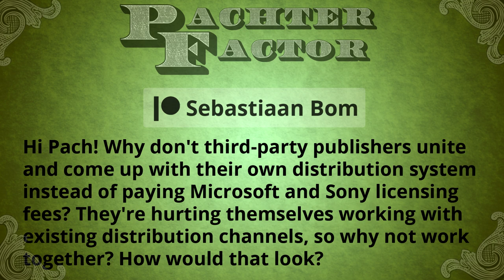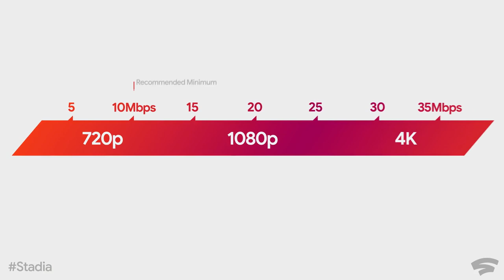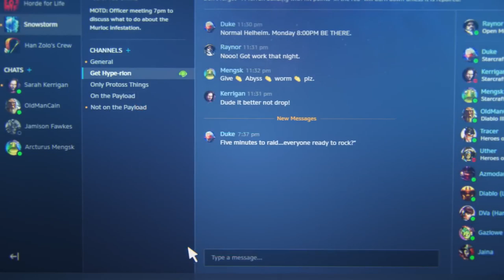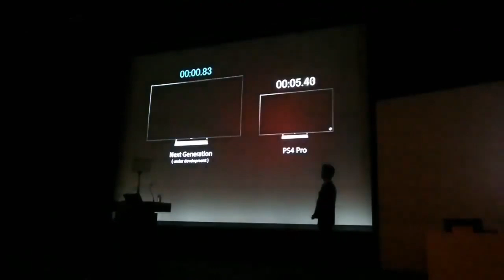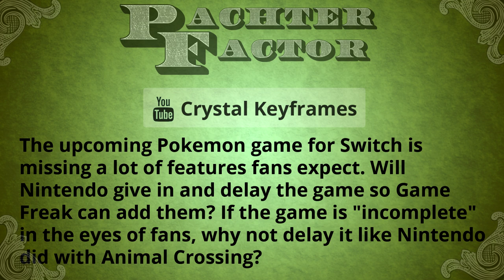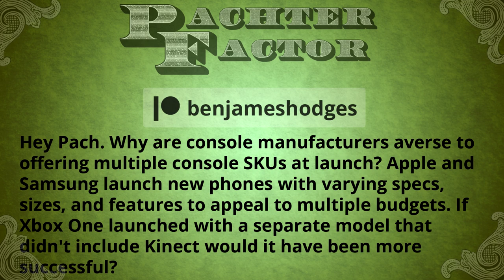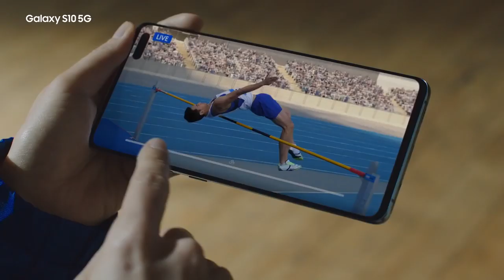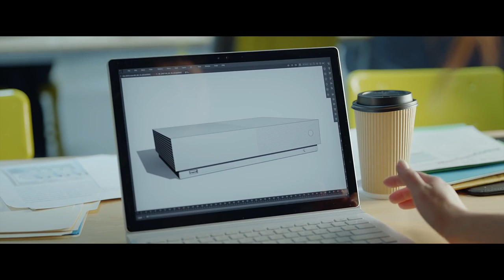Pachter Factor Episode 156: Missing Pokemon, Scarlett's Advantage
The curious case of the missing Pokemon in Sword and Shield, Sony’s advantage knowing Scarlett's launch window, the challenges of multiple hardware SKUs at launch, a unified distribution platform for third parties, and more!